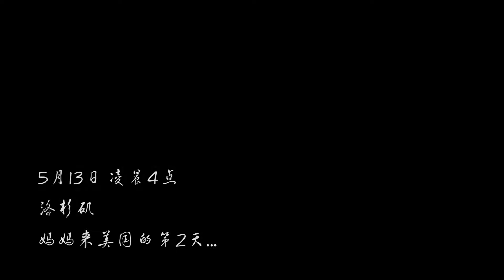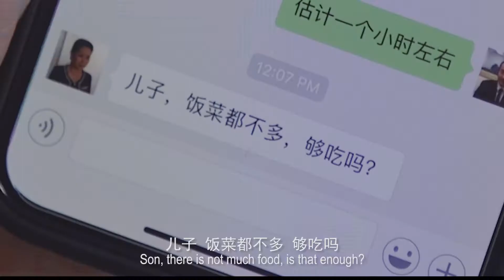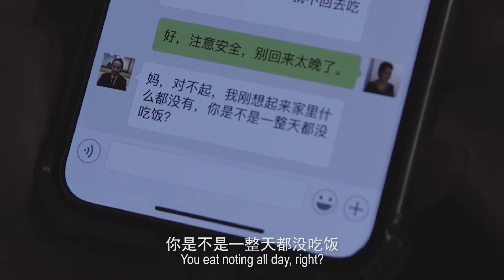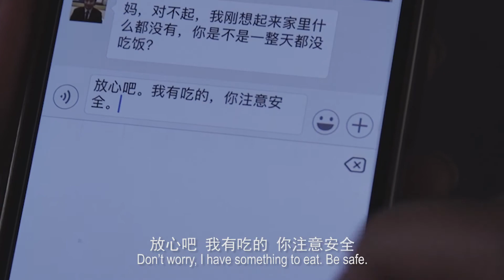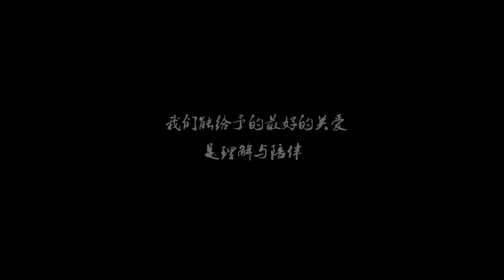2018，我在美国写给妈妈的一封信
某天的一个清晨，我满心欢喜，拖着行李，怀揣着对新世界的向往，在机场和你们挥手告别。彼时彼刻，我一脸按捺不住的激动，大步向前，早已忽视了身后红着眼眶的您，还有强装镇定笑着挥手的爸爸。美国的生活，并没有我当初想象的那般精彩和容易，作为异乡人，我在这无亲无故的新国度里，所有的一切都要依赖自己。妈妈，今天我想给您写一封信，请您耐心的把它看完！